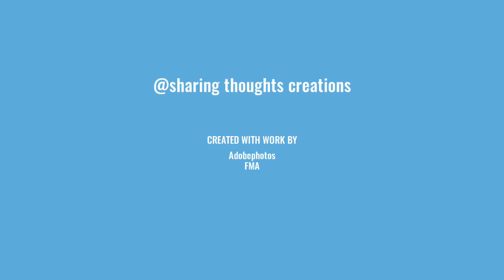how to boost the brain instantly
everyday we have stress
that piles up in our brains
these stresses go nowhere
and slowly make us sane
the most important thing
is to reset the mind and soul
 back to the positivity instantly
for daily maintenance
sleep well to clean the brain

here in this video, ways to strengthen the brain instantly are listed

please enjoy and wishing all good health and wealth